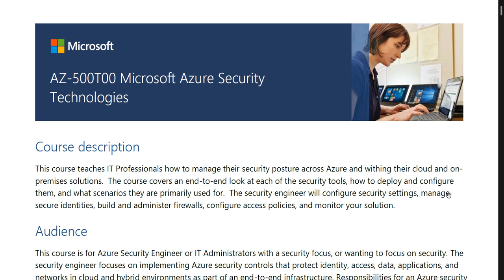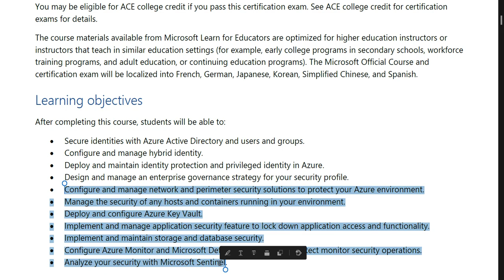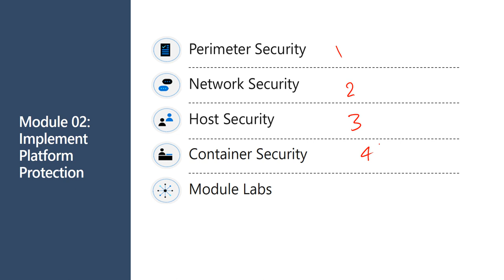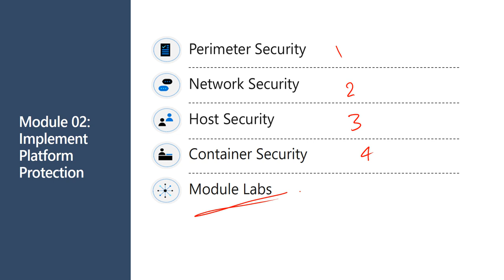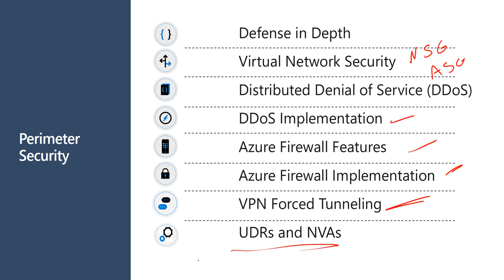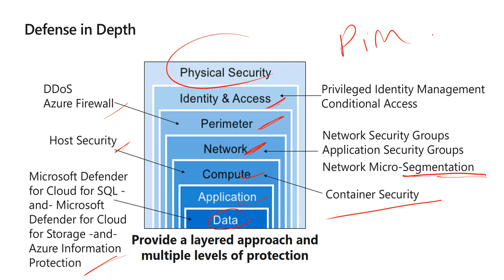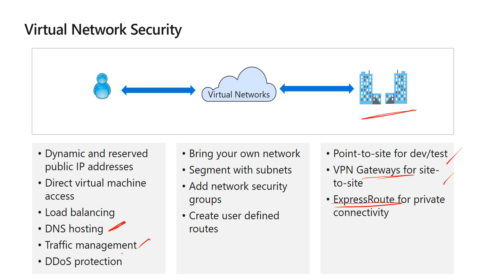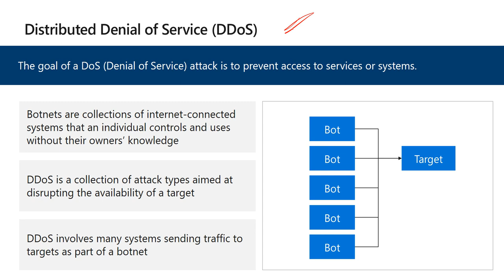Module 2 Implement platform protection| 51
microsoft azure has many features that help you to secure your projects and implementations at the platform level.
In this path you’ll learn about the built in security features you can use and enable to keep your security the best it can be.